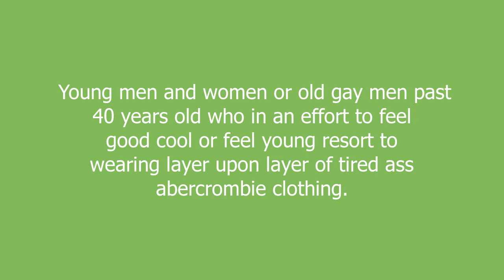aberzombie meaning and pronunciation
Young men and women or old gay men past 40 years old who in an effort to feel good cool or feel young resort to wearing layer upon layer of tired ass abercrombie clothing.

aberzombie definition by Urban Dictionary